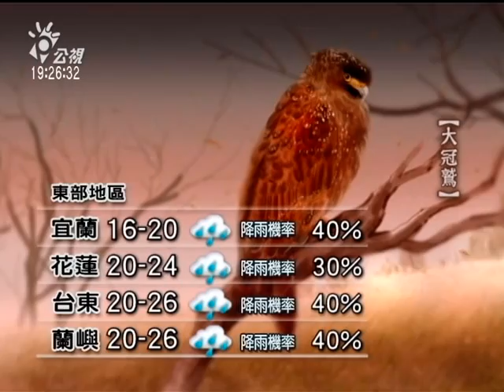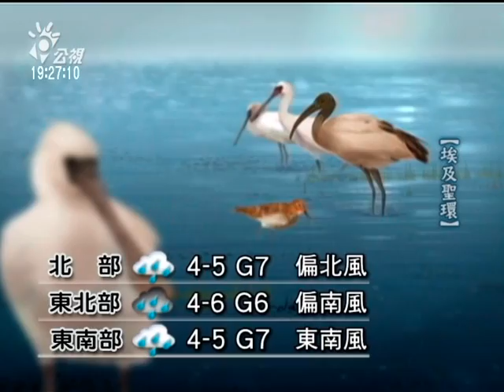20130214 公視晚間新聞 公視氣象